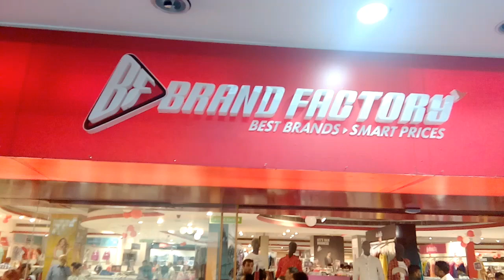Brand Factory new open in vashi Raghuleela mall 2017 | BF vashi Raghuleela mall 2017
Brand Factory new open in Raghuleela mall 2017
All Brand
Brand Factory vashi Raghuleela mall